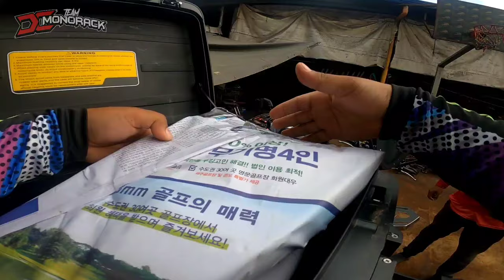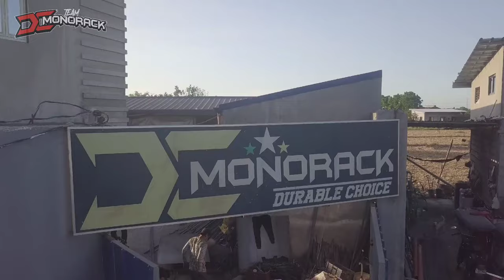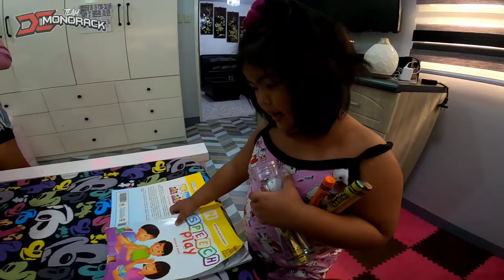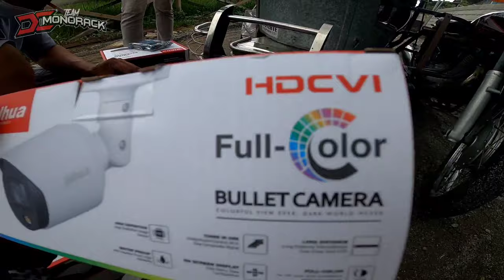DC MONORACK FABRICATION INSTALLED CCTV CAMERA